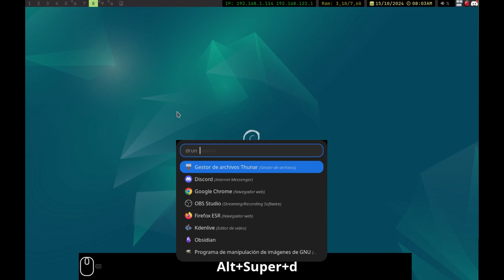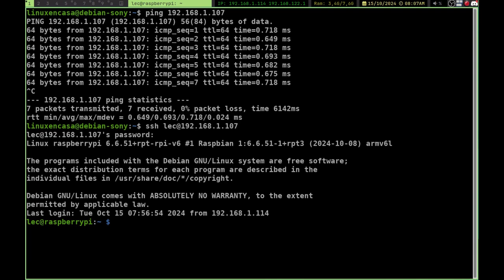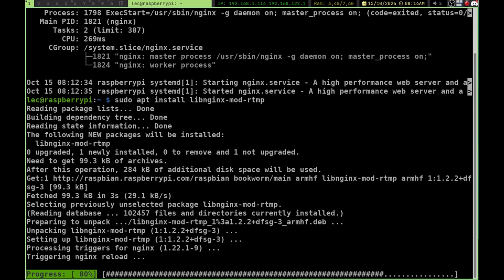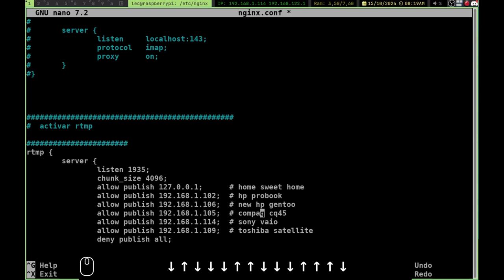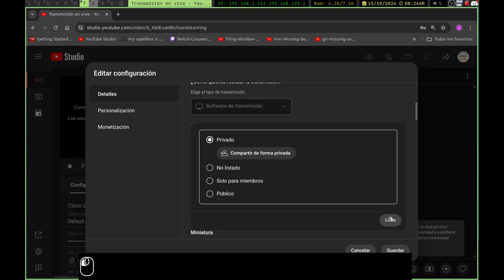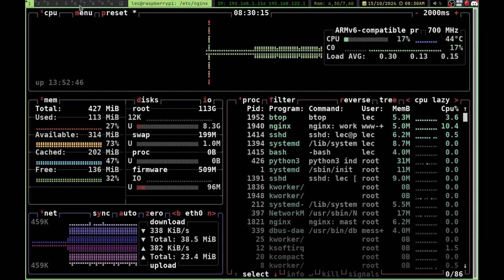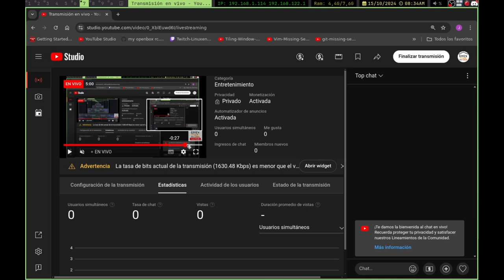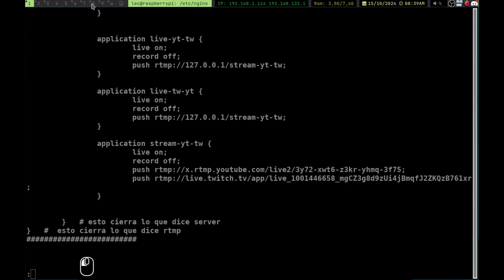Configurar un Servidor nginx y rtmp para hacer Directos en YouTube y Twitch con una Raspberry Pi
Live Streaming Server con una RPi 1. En este video configuro un servidor nginx con un protocolo rtmp en una Raspberry Pi Modelo 1 para transmitir o hacer directos a Toutube y a Twitch.

Los detalles de la RPI que utilizo son:
  `.::///+:/-.        --///+//-:``    lec@raspberrypi
`+oooooooooooo: `+oooooooooooo:
  /oooo++//ooooo:  ooooo+//+ooooo.    OS: Raspbian GNU/Linux 12 (bookworm) armv6l
  `+ooooooo:-:oo-  +o+::/ooooooo:     Host: Raspberry Pi Model B Rev 2
   `:oooooooo+``    `.oooooooo+-      Kernel: 6.6.51+rpt-rpi-v6
     `:++ooo/.        :+ooo+/.`       Uptime: 1 day, 12 hours, 47 mins
...` `. .` ``.. Packages: 743 (dpkg)
     .::::-``:::::::::.`-:::-`        Shell: bash 5.2.15
    -:::-`   .:::::::-`  `-:::-       Terminal: /dev/pts/0
   `::.  `.--.`  `` `.---.``.::`      CPU: BCM2835 (1) @ 900MHz
       .::::::::`  -::::::::` `       Memory: 71MiB / 427MiB

HISTORIAL DE COMANDOS:
152  neofetch
153  clear
154  sudo apt update
155  sudo apt upgrade
156  clear
157  #  instalar el servidor nginx
158  apt search nginx
159  clear
160  sudo apt install nginx
161  clear
162  systemctl status nginx.service
163  sudo apt install libnginx-mod-rtmp
164  clear
165  cd /etc/nginx/
166  ls
167  sudo cp nginx.conf 00-nginx.conf
168  sudo nano nginx.conf
169  #  recargar nginx
170  sudo systemctl reload nginx.service
171  systemctl status nginx.service
172  clear
173  ls
174  cat nginx.conf
175  clear
176  btop
177  ls
178  less nginx.conf
179  sudo nano nginx.conf
180  btop
181  exit
182  neofetch

Archivo /etc/nginx/nginx.conf
Estas son las líneas que van al final del archivo de configuración de nginx

#  activar rtmp
rtmp {
        server {
                listen 1935;
                chunk_size 4096;
                allow publish 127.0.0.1;      # home sweet home
                allow publish 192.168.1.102;  # hp probook
                allow publish 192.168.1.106;  # new hp gentoo
                allow publish 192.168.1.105;  # compaq cq45
                allow publish 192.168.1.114;  # sony vaio
                allow publish 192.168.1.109;  # toshiba satellite
                deny publish all;

                application live {
                        live on;
                        record off;
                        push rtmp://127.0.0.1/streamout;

                application streamout {
                        live on;

                application live-yt {
                        live on;
                        record off;
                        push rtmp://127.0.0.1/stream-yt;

                application stream-yt {
                        live on;

                application live-tw {
                        live on;
                        record off;
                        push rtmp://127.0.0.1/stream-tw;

                application stream-tw {
                        live on;
                        record off;

                application live-yt-tw {
                        live on;
                        record off;
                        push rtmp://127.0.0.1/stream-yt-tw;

                application live-tw-yt {
                        live on;
                        record off;
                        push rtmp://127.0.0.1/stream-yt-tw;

                application stream-yt-tw {
                        live on;

        }   # esto cierra lo que dice server
}   #  esto cierra lo que dice rtmp